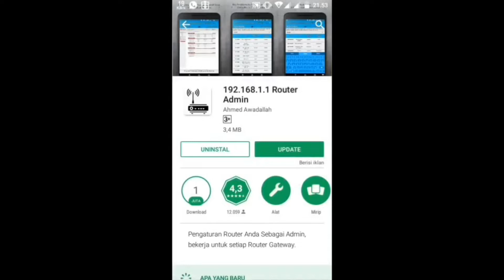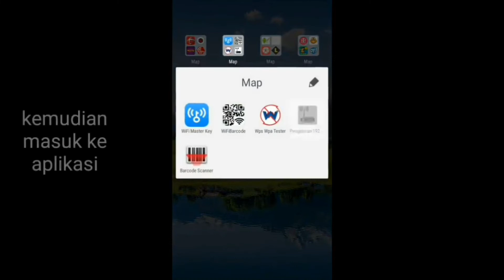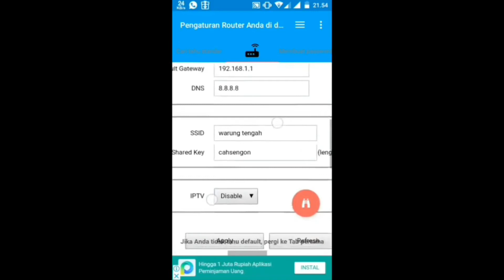Cara Membuka Password WIFI tanpa ROOT di 2019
Hello Gengs!

Video kali ini kalian hanya butuh instal beberapa aplikasi aja.

Mobile legend id : 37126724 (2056)